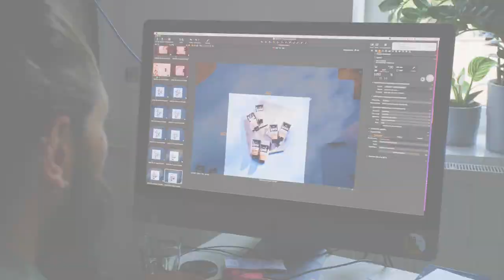Brošura 6/2023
Pronađi novosti koje se kriju u novoj Avon brošuri za mjesec juni 2023.